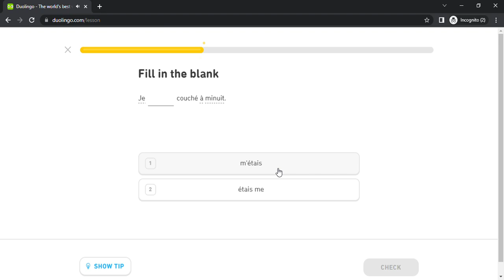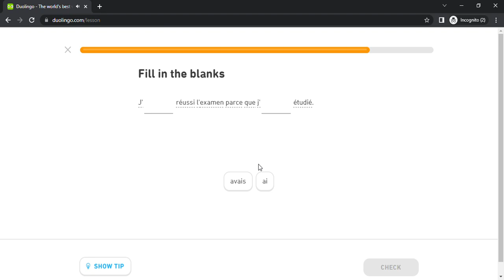Duolingo #3149 French - English (Part 27 - Distant Past and Urban Life)